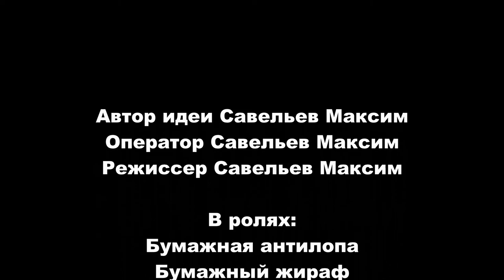Оригами. Друг Слон.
"Центр социальной помощи семье и детям Кронштадтского района